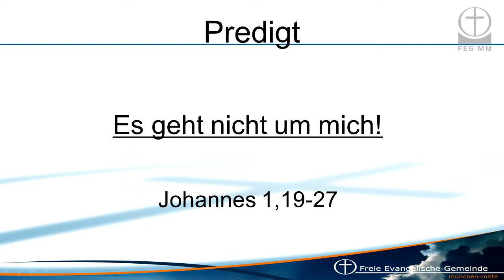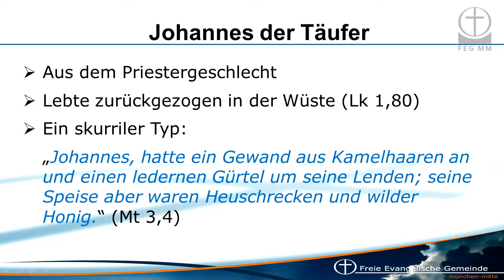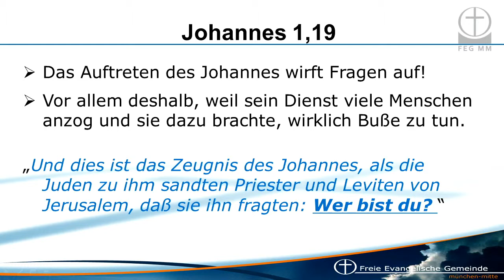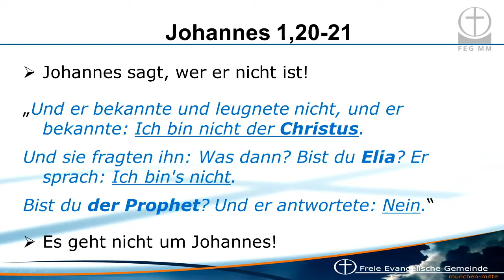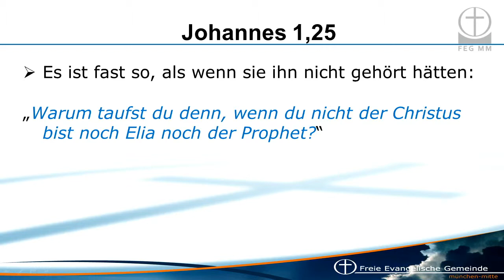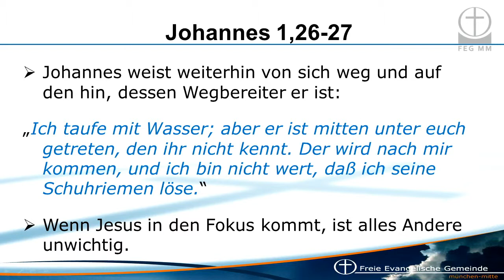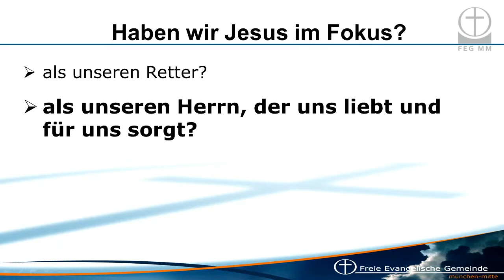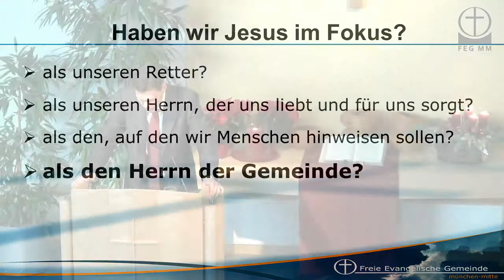22.12.2013 - Matthias Lohmann - Ich bin nicht wichtig!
Thema: Ich bin nicht wichtig!

FEG München Mitte
Mozartstr. 12
80336 München